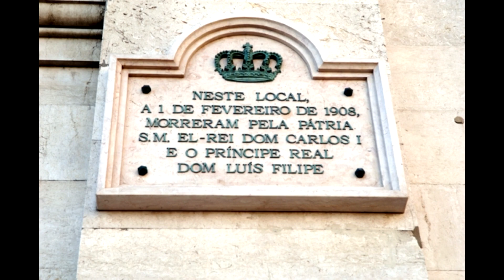The Assassination of the King of Portugal w/ english subs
English: The Assassination (Regicide) of Portuguese King Carlos I and Crown Prince Luís Filipe, Duke of Bragança on February 1st 1908 by republicans. 2 years later the republic would be imposed by a coup d'État.

Português: O Regicídio de 1 de Fevereiro de 1908, onde foram assassinados Sua Majestade Fidelíssima El Rei D. Carlos e o Príncipe Real D. Luís Filipe, Duque de Bragança às mãos da carbonária ( republicanos). Dois anos depois a 5 de Outubro de 1910, por Golpe de Estado, a Monarquia seria derrubada e a república instaurada.
Viva o Rei!

Clip from RTP's TV series "O Regicídio".